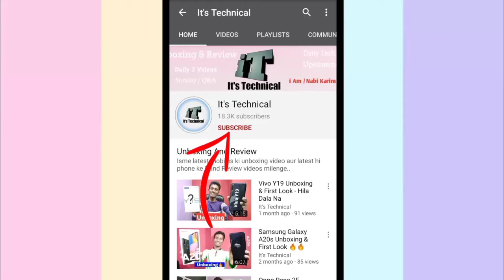Tech News #81 - Vivo Iqoo Leaks, Realme 6i, Oppo Reno 3 Launch, Snapdragon 720G / 662 / 460, Jio UPI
Hello dosto Swagat hai aap Tech News ke 1 aur episode me.. Dosto aaj mai aaj ke latest updates aap ko batane wala hu is video me jise kahte hain tech News.. News to kaafi Kamaal ki hone Wali hai Kamaal to ye updates kar dete hain jaise ke vivo Iqoo specification, Realme 6i launch date, Snapdragon 72G, Snapdragon 662, Snapdragon 460, Jio UPI payment, Oppo Reno 3 Launch Date in india, samsung note Lite launched, aur B bahot hain is video me Bataya hu..

Hi...